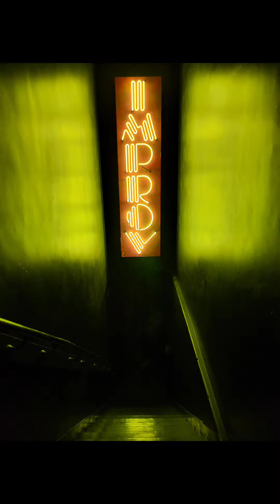December Holiday Action Thus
⭐️ Join Team Dévyan, support creativity, & help "Be the Change"

📌 Ca$hApp .. $DevyanDuMon